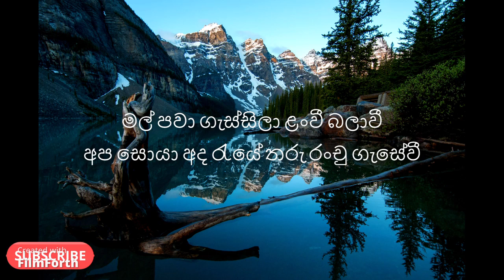sansaraye ma song lyrics/සංසාරයේ මා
Artists - Ridma Weerawardane/Anu Madhubhashinie
Music & Melody - Charitha Attalage
Lyrics - Chandrasena Thalangama
සංසාරයේ මා හමුවී තියේදෝ
දෑසේ ඉනාවේ මා මත් වුනාදෝ
මේ හුදකලාවේ සීතල සැඳෑවේ
ඔබ හමුවුනේ මා ගං තීරයේදී
මේ මල් තුරුල්ලේ ඔබ මල් කිරිල්ලී
මාගේ සිනා මැවේ
අද රෑ වුනාවේ, හෙට එළි වුනාවේ
මිහිරේ යළි හමු වේදෝ
මල් පවා ගැස්සිලා ළංවී බලාවී
අප සොයා අද රැයේ තරු රංචු ගැසේවී
සුරංගනාවියක්වදෝ, මලින් උපන් ලියක්වදෝ
තනිවී කිමදෝ අසමි සමාවී
සුරංගනාවියක් නොවේ, මලින් උපන් ලියක් නොවේ
සොඳුරු හැඟුම් ඇයි සඟවන්නේ මා
මේ සංසාරේ රන් රස සේමා
පෑහී සැමදා ආදරයේ පෑවා
ඇලේ-දොලේ, විලේ-ජලේ, ඉරේ-හඳේ, ගහේ-වැලේ
ගැයුනේ අපගේ ප්රේම උදානේ
ඔබේ නුවන් දිහා බලා කියන්න බෑ අහන්නෙපා
ආල හැඟුම් ඇයි සඟවන්නේ මා
මේ මල් යායේ මල්පෙති ගානේ
ලියවේ අපගේ ආදරයේ ගීතේ
මා... සිනා මැවේ
Special notice :

We do not retain any ownership or rights to these songs and their lyrics, melodies. We created this channel and playlist as a tribute to the original artists and artists of the new version. Because we love these songs so much and to give you an opportunity to enjoy the songs of your favorite artists in one place.